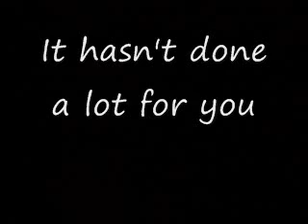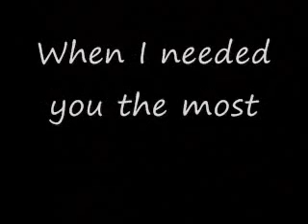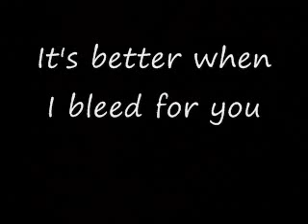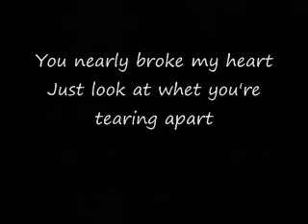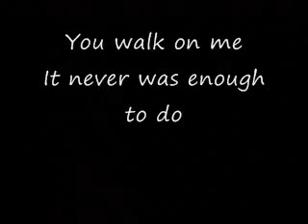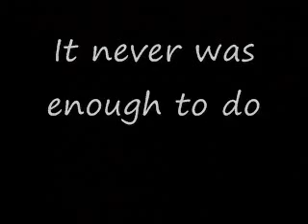Stab my back- All American Rejects